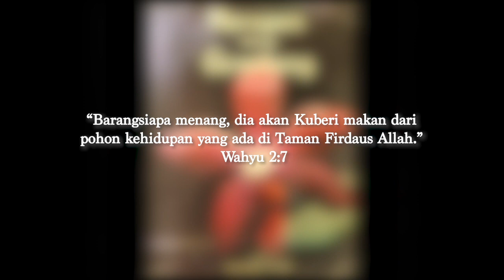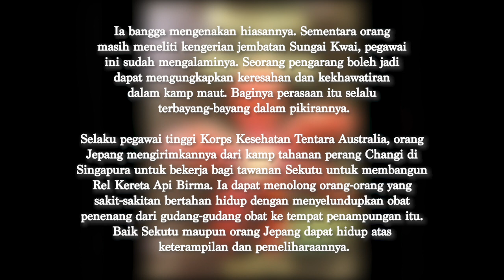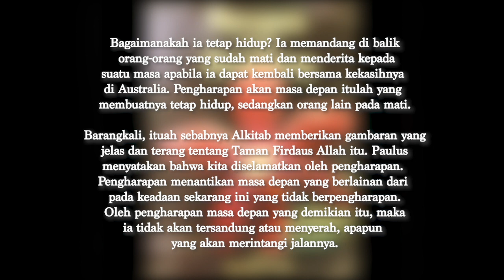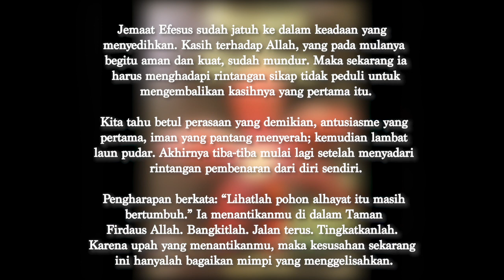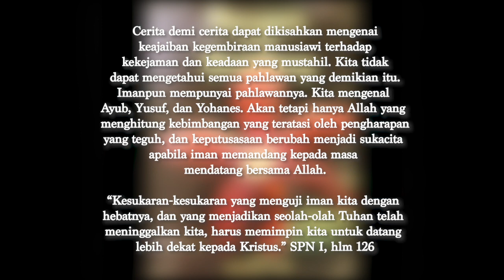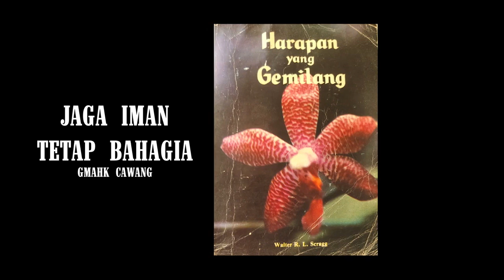Renungan Malam | 31 Juli 2023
- Menerobos Mencapai Hidup -
SPN I, 126